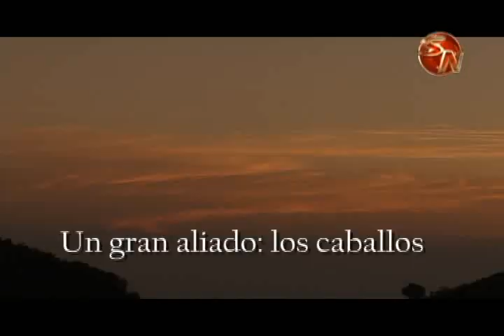Testimonio de un arriero